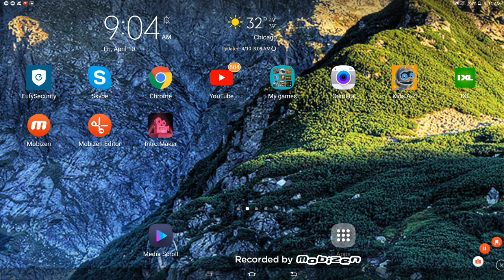Gaining minecraft I'm back in start craft part 2